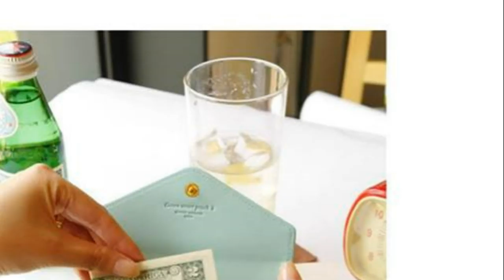Ladies Crown Smart Pouch Purse Wallet For Galaxy S2,S3 /iPhone/MP3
Suitable for Iphone/Ipod/Samsung Gallaxy and all similar sized phones